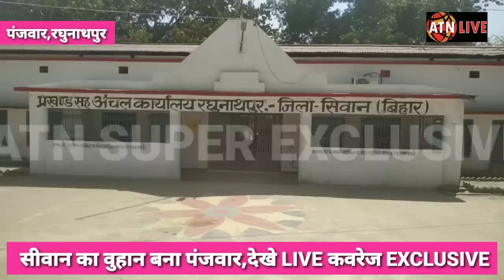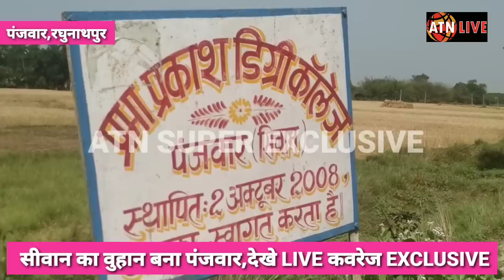सीवान का पंजवार बना वुहान,देखे LIVE कवरेज कमिश्नर ने किया कैम्प-ATNLIVE.IN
ATN EXCLUSIVE